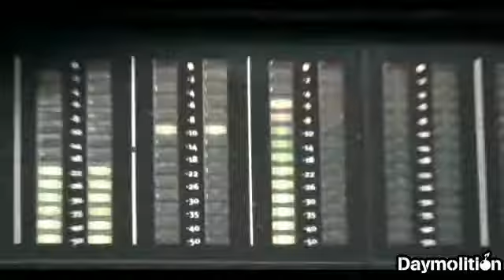Karna Zoo Freestyle en studio - Daymolition